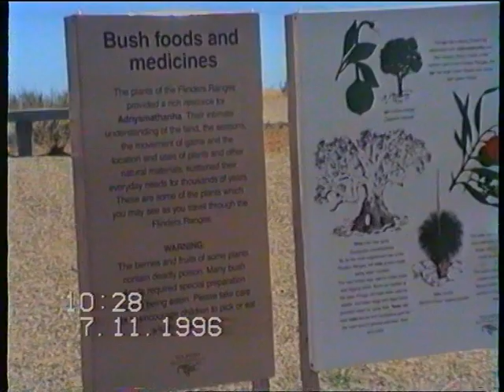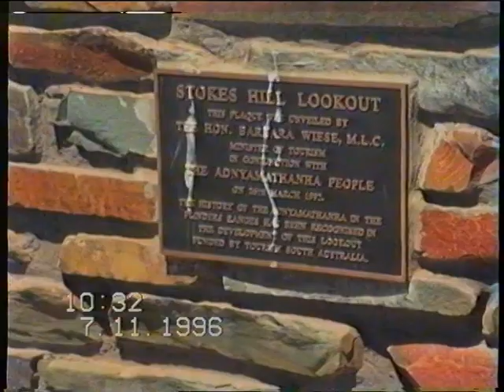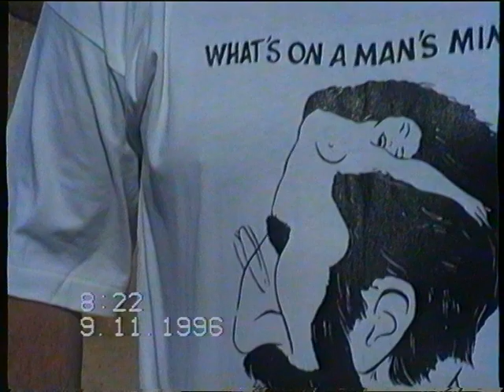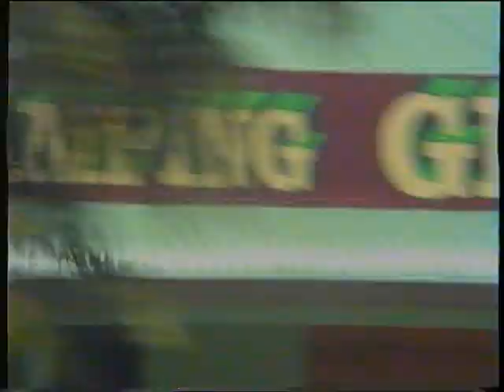Flinders Rangers Phil, Marlene, Elaine, Alan and Dianne (1996)